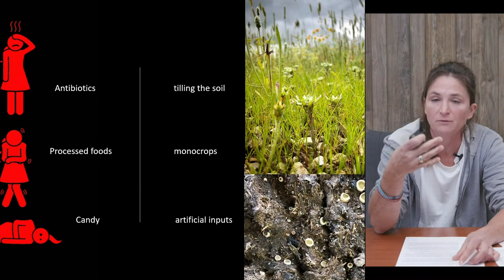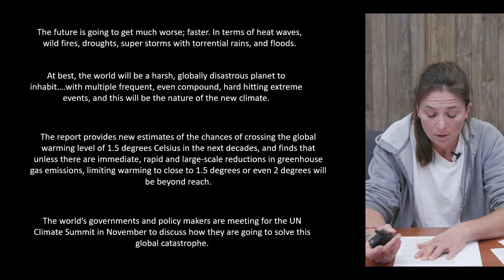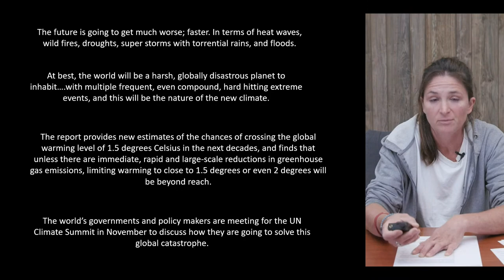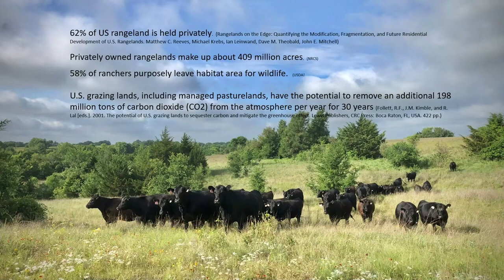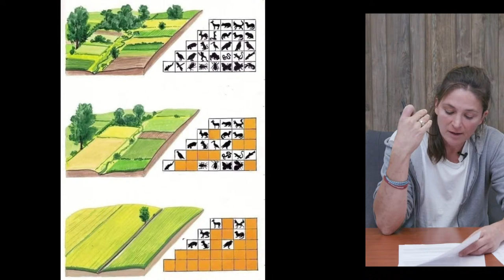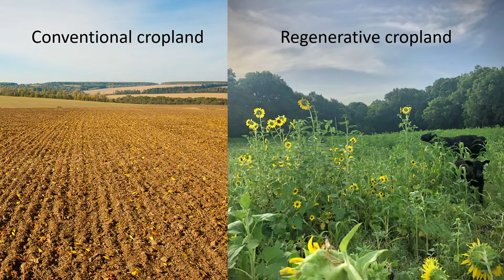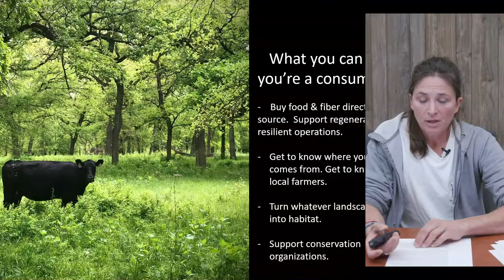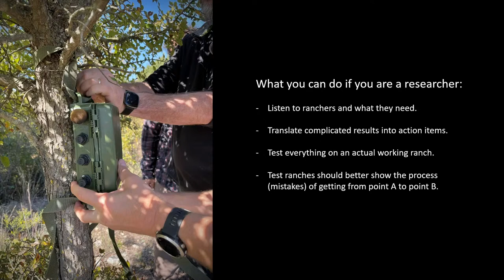Meredith Ellis - The Legacy of Beef - Profiles and Perspectives Live Event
Sign up to be notified about future Profiles and Perspectives webinars and lectures

Sign up to receive a weekly email newsletter about regenerative agriculture with actionable information for farmers and ranchers

The Legacy of Beef:  The Opportunity That Lies Ahead and What it Means for Our Planet  Meredith Ellis wanted to leave this world better than she found it, so she became a rancher. During her lunchtime presentation, “The Legacy of Beef,” Ellis explores how she works with the natural ecosystem and uses the principles of soil health to nourish her cattle and the land. Ellis is excited to share how her regenerative management style helps her land mitigate climate variability, provide cleaner water, and support species conservation all while offering nutritious food to the world.

Biography:
Meredith Ellis is a 2nd Generation rancher on her family ranch in Rosston, TX.  Working alongside her father, GC Ellis and ranch manager, Mike Knabe, they manage 200 mother cows on 3000 acres of land which Meredith lovingly refers to as her “national park.” She passionately believes in ranching’s ability to provide nutritious food to a growing population while leaving habitat and natural ecosystems intact.  Meredith received her Master’s degree in Landscape Architecture with a focus on sustainability from the University of New Mexico.  Through her formal education she is very familiar with the health and fragility of the ranch’s natural ecosystems and knows the importance to not only the success of her operation but to the health of our planet as a whole.  She seeks to break down traditional paradigms of ranching from the conventional conquering and “mining” of the land mindset to a more maternal approach of keeping nature in balance while relying on science and technology to inform her decision making.  The ranch has been a cooperator with the Noble Research Institute for two decades and currently is involved in their Land Stewardship Program seeking to quantify the benefits that ranchland provides to carbon sequestration, clean water, and biodiversity.  Meredith also sits on the board of Noble’s Integrity Beef Alliance, an organization known for its superior cattle through adherence to strict protocols on herd health, responsible management, and genetics.  The ranch is a member of the United States Roundtable for Sustainable Beef and American Angus Association.  Meredith is a single mother of a 5-year-old autistic child who is a continual source of enlightenment and motivation on her quest to leave the world better off for him.  She believes that ranchland plays an important part of the climate solution and that her “national park” is a timeless refuge crucial for native and migratory species in an increasingly developed world.  She believes open mindedness, collaboration, and innovation across disciplines can help her operation achieve goals that benefit us all far into the future.